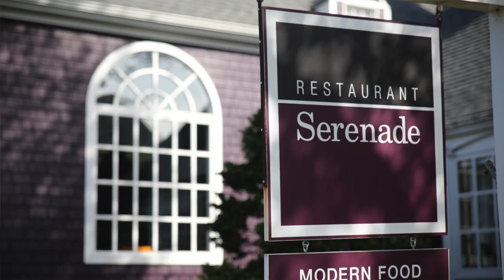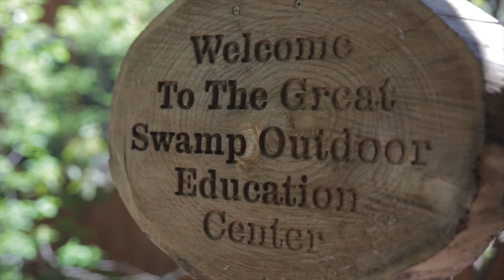The Chathams | New Jersey Community Video | Turpin Realtors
Chatham Borough and Chatham Township share a common heritage and are sometimes jointly referred to as The Chathams. Although the two are actually separate municipalities, they do share a library, school district, volunteer ambulance corps, zip code and post office.  Residents have been known to say the Township and Borough are really just like one town that happens to have two different governments.

When CNN and Money magazine ranked Chatham ninth on its list of The 100 Best Places to Live in the United States in 2005, they described it as more like a “small New England town than a bustling Big Apple ‘burb.” Indeed, Chatham’s vintage architecture, strategic location 25 miles from Manhattan and abiding sense of community make it a desirable destination in southeastern Morris County.  Nearby communities include Summit, New Providence, Berkeley Heights, Harding Township, Madison, Florham Park, Morristown, Short Hills, Millburn and Livingston.